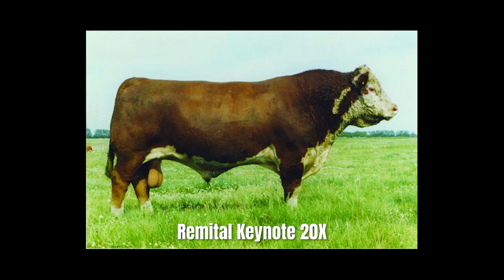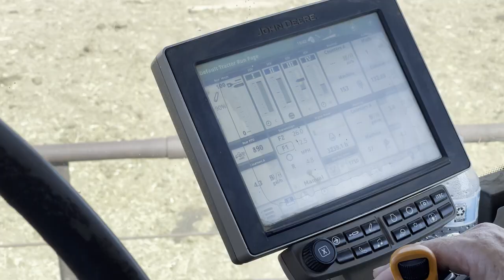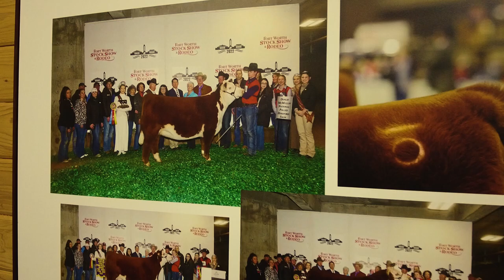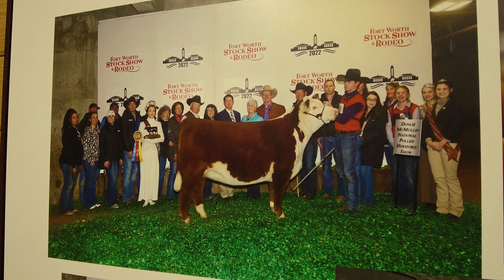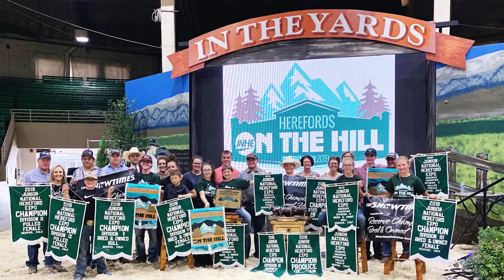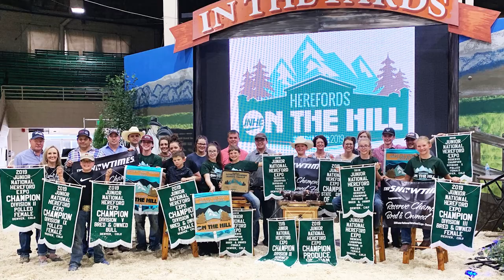Barber Ranch – Dedicated to the Hereford Breed | The American Rancher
On this week’s episode, we travel back to Channing, Texas, to the Barber Hereford Ranch. The Barber Hereford Ranch combines decades of breeding experience with the largest crossbreeding database in the world and a clear understanding of what their customers demand from Hereford genetics. Over the decades, the Barber family’s influence has had a strong impact on the Hereford breed, and they’ve developed a reputation for producing elite horned and polled Hereford cattle for beef producers throughout the United States. Tune in on Monday, Oct. 24 at 9 p.m. ET on RFD-TV or on Tuesday, Oct. 25 at 7 p.m. CT to learn more about the Barber Hereford Ranch.